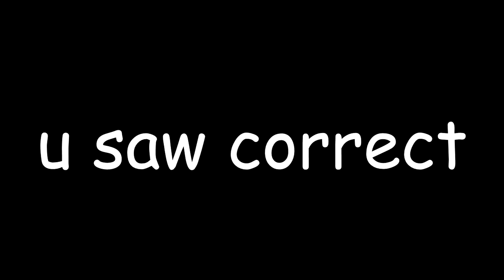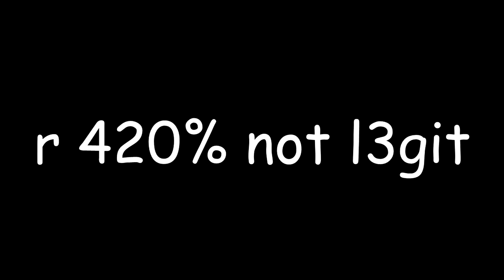Shrike is love, Shrike is life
Ceres get SHRIKED